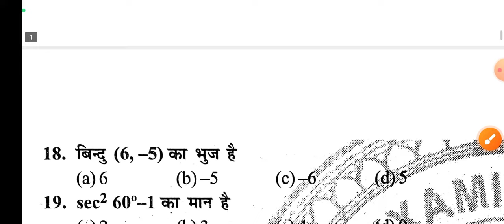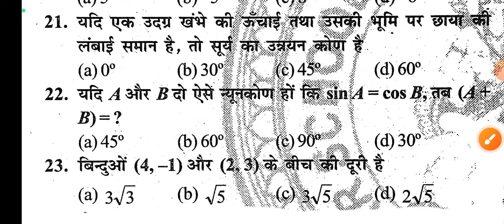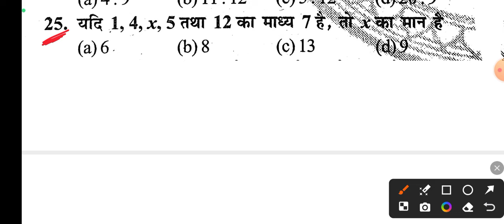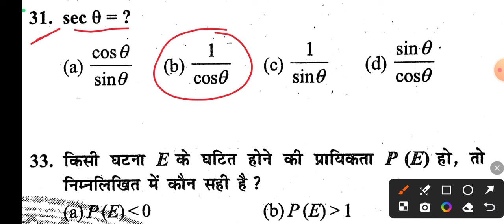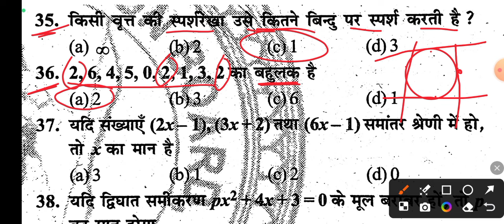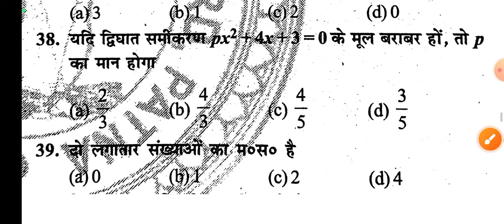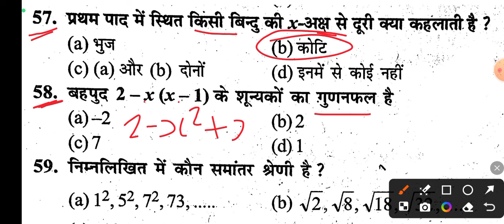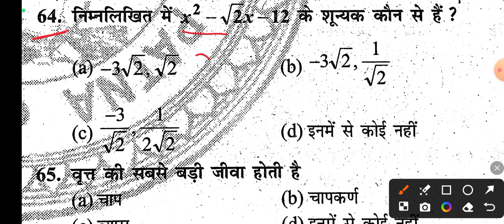10th Class Math vvi Objective Question 2025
10th Class Math vvi Objective Question 2025 || Math vvi Objective Question 2025 Class 10th

topic cover 👍👍👇👇👇👇:-
10th class math important objective prashn 2025
class 10th math ka important objective prashn 2025
10th class math ka important objective prashn 2025
bseb 10th class important objective prashn 2025
class 10th ganit ka important objective
ganit class 10th ka important objective
math class 10th 2025 vvi objective
math vvi mcq question class 10th 2025
10th class math vvi mcq question 2025
10th class math important mcq question 2025
class 10th math ka important mcq question
up board math important mcq question 2025
bihar board math important objective question 2025
bihar board math important objective 2025